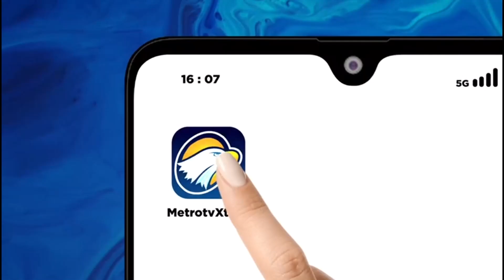Menko Perekonomian Pastikan PPN Naik Tahun 2025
Menteri Koordinator Bidang Perekonomian, Airlanga Hartarto memastikan kenaikan tarif pajak pertambahan nilai atau PPN menjadi 12% tahun 2025 dan akan terus berlanjut dengan demikian. Kenaikan PPN ini akan dilakukan pada masa pemerintahan yang akan datang.